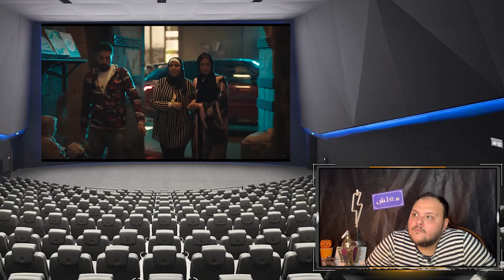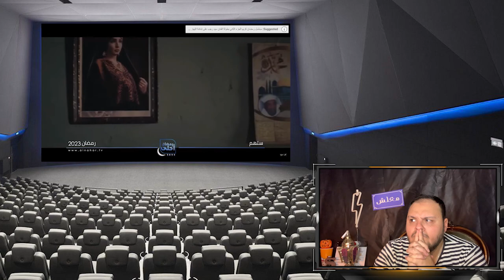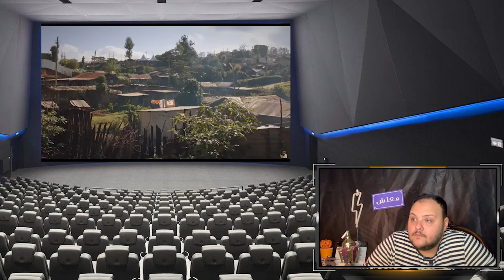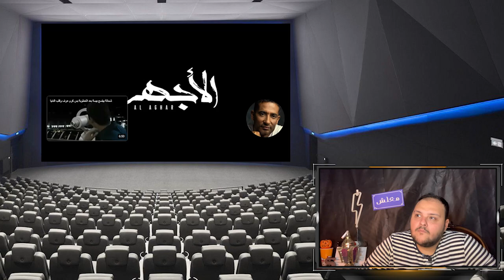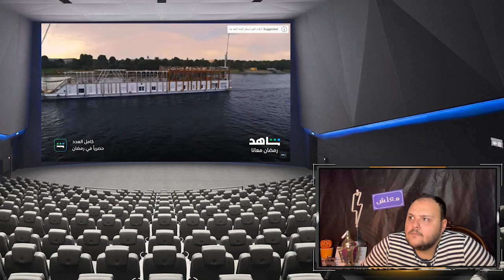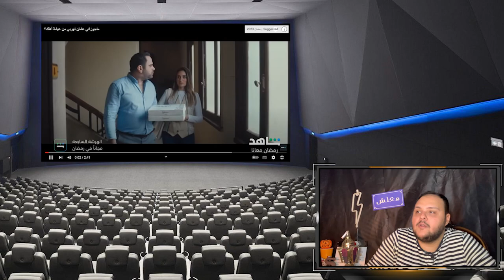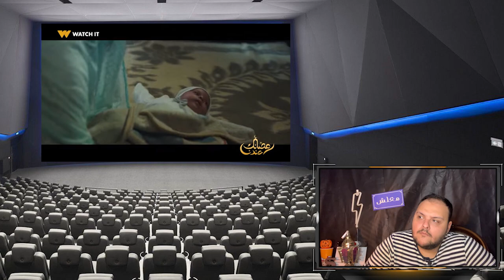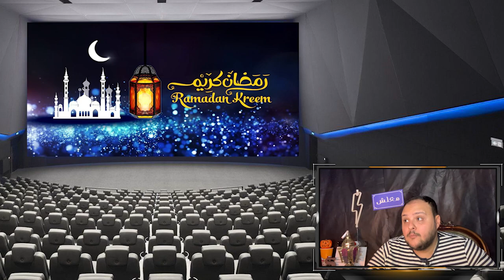ستيفلر رياكشن لمسلسلات رمضان 2023 ( الجزء 2 ) | افضل موسم رمضان ؟ | هوم سينما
حصرياً القائمه الرسميه و النهائيه لـ مسلسلات رمضان 2023 | الاحداث و تفاصيل و قصه و اسماء كل المسلسلات و الفنانين المشاركه في دراما رمضان 2023

القائمة الرسمية مسلسلات رمضان 2023
القائمة الكاملة مسلسلات رمضان 2023
القائمة الاخيرة مسلسلات رمضان 2023
القائمة النهائية مسلسلات رمضان 2023

 مسلسل ضرب نار بطوله ياسميين عبد العزيز - احمد العوضي
 مسلسل عمله نادره بطوله نيللي كريم - جمال سليمان - كمال ابو ريه
مسلسل بابا المجال بطوله مصطفي شعبان - سوسن بدر - باسم سمره
 مسلسل حضره العمده بطوله روبي - محمود عبد المغني - احمد رزق
 مسلسل الاجهر بطوله عمرو سعد - دره - سيد رجب
 مسلسل سره الباتع - بطوله احمد فهمي - احمد صلاح السعدني
مسلسل جت سليمه - بطوله دنيا سمير غانم - محمد سلام - هاله فاخر
 مسلسل رشيد - بطوله محمد ممدوح - ريهام عبد الغفور - سيد رجب
 مسلسل مذكرات زوج - بطوله طارق لطفي - خالد الصاوي - عائشه بن احمد
 مسلسل الكتيبه 101 - بطوله اسر ياسين - عمرو يوسف - فتحي عبد الوهاب
 مسلسل الف حمد الله علي السلامه بطوله يسرا - شيماء سيف - محمد ثروت
مسلسل جعفر العمده - بطوله محمد رمضان - زينه - منه فضالي - ايمان العاصي
 مسلسل الصفاره - بطوله احمد امين - طه دسوقي - محمود البزاوي
 مسلسل ستهم - بطوله روجينا - اياد نصار - محمد عبد الحافظ
 مسلسل المداح الجزء التالت (3) بطوله حماده هلال - هبه مجدي - يسرا اللوزي
مسلسل رساله الامام - بطوله خالد النبوي - نضال الشافعي - اروي جوده
مسلسل سوق الكانتو - امير كراره - مي عز الدين - فتحي عبد الوهاب
 مسلسل ارواح خفيه - بطوله سميه الخشاب - نضال الشافعي - فراس سعيد
مسلسل علاقه مشروعه - بطوله ياسر جلال - مي عمر - بسنت شوقي
مسلسل الكبير اوي الجزء السابع ( 7 ) بطوله احمد مكي - رحمه احمد - بيومي فؤاد - محمد سلام
اغنيه ولعانه احمد مكي  الكبي اوي الجزء ال 7
اعلانات مسلسلات رمضان 2023 | دراما رمضان 2023
 مسلسل تغيير جو - بطوله منه شلبي - اياد نصار - مرفت امين
 مسلسل تحت الوصايه - بطوله مني زكي - دياب - نسرين امين
 مسلسل كامل العدد - دينا الشربيني - شريف سلامه - اسعاد يونس
مسلسل الهرشه السابعه - امينه خليل - محمد شاهيم - اسماء جلال
 مسلسل رمضان كريم الجزء التاني - بطوله سيد رجب - بيومي فؤاد - سلوي عئمان
 مسلسل كشف مستعجل - بطوله مصطفي خاطر - محمد عبد الرحمن - هنادي مهنا
مسلسل الصندوق - بطوله احمد داش - هدي المفتي - علي قاسم
مسلسل جميله - بطوله ريهام حجاج - احمد وفيق - سوسن بدر